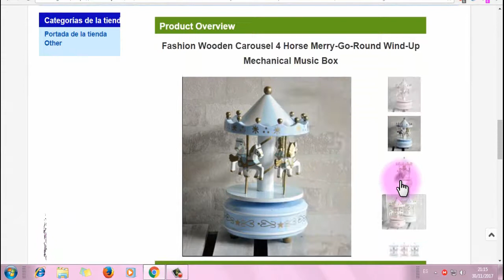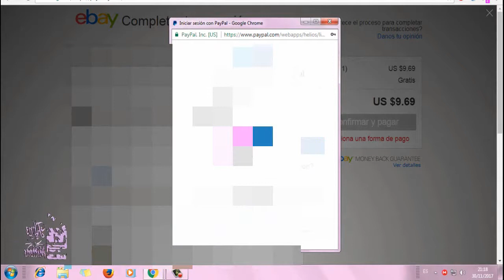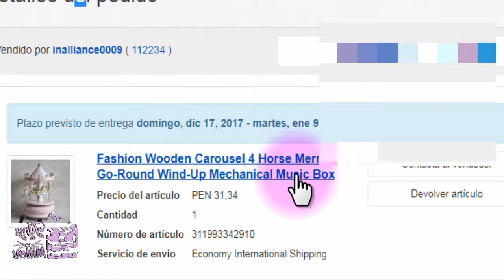Compra en Ebay ♥ Carrusel Musical ♥ y Unboxing ( desempaquetado)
en esta ocasion compre en ebay ese lindo carrusel que es una cajita musical, es muy bonito,
el video es mas que nada demostrativo, ya que solo les muestro como lo compre y el desempaquetado.
Gracias por sus amables comentarios, que tengan un hermoso dia